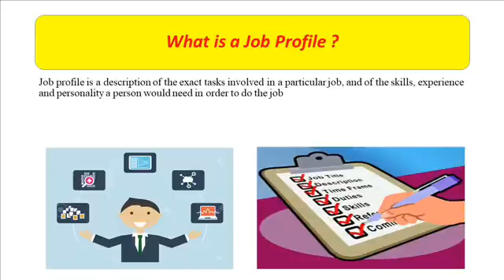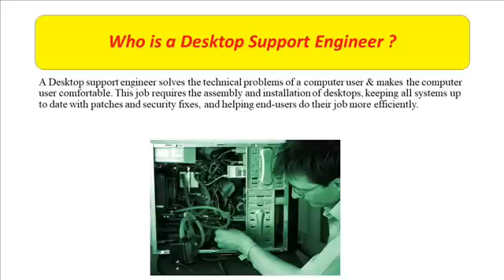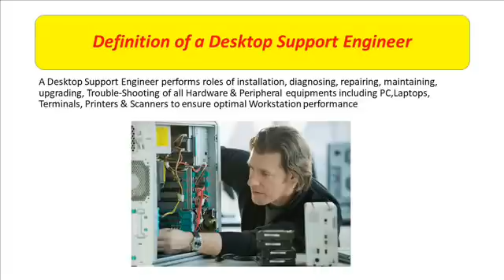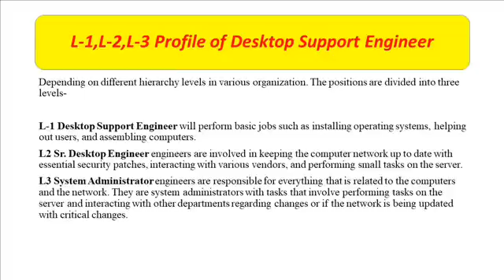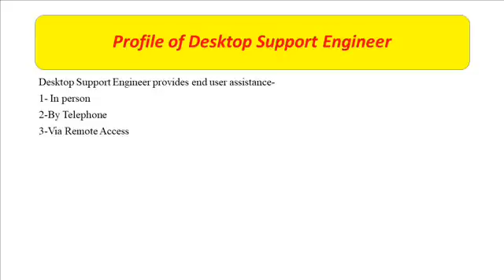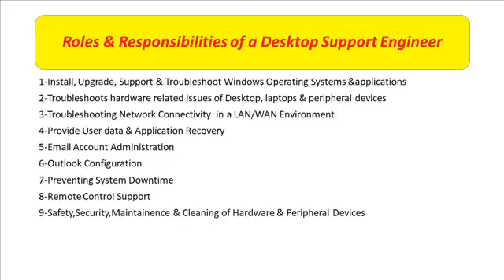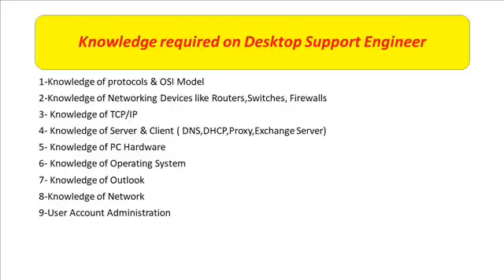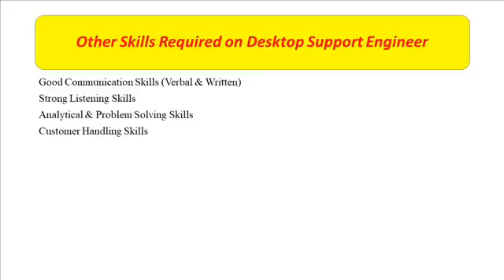कौन होता है Desktop Engineer | Job profile,Job description,Job role of Desktop Support Engineer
In this video we will learn who is desktop support engineer what he does what are his technical roles and responsibilities

Students जाने Desktop Support Engineer की job profile क्या होती है  एक Desktop Support Engineer Job का क्या role होता है  Desktop Support Engineer की Technical Responsibilities क्या होती है

Category Education